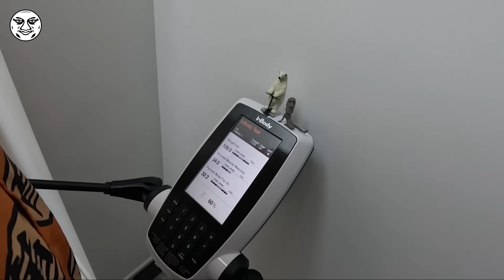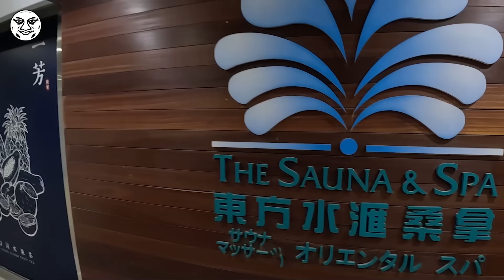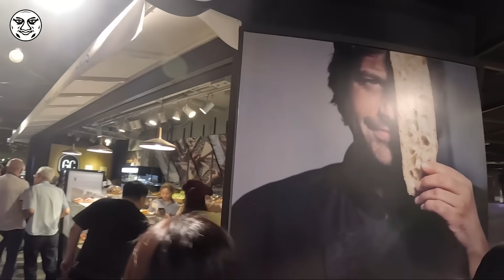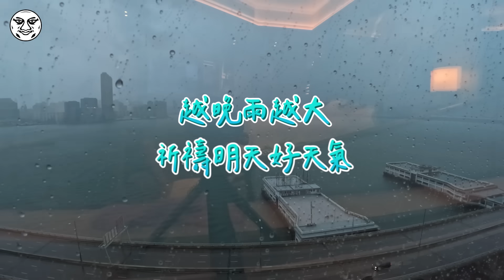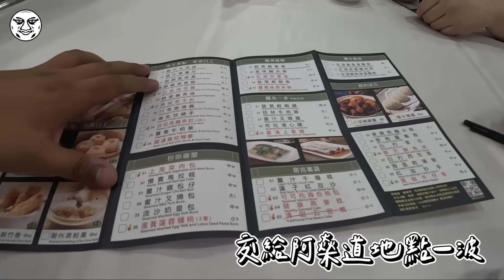超級強颱香港掛10號風球｜班機全取消回不去 竟然沒買旅遊險 殘念｜鐵牛婷婷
這趟香港旅程印象真深刻
吃了很多到底店家，碰到颱風
看到電影街景，洗了電影桑拿
但這還沒有跑完
阿燊我還會回來的

柴犬七仙女 Sailor Shiba Inu🐶/ @sailorshibainu150